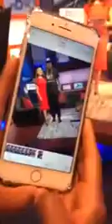Trick Daddy On Real Issues Behind The Scenes On National Television